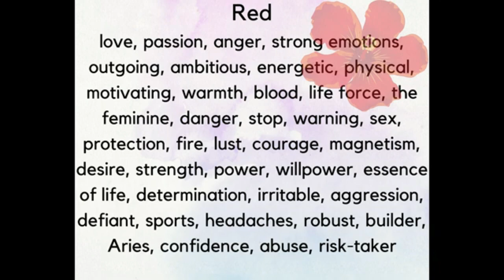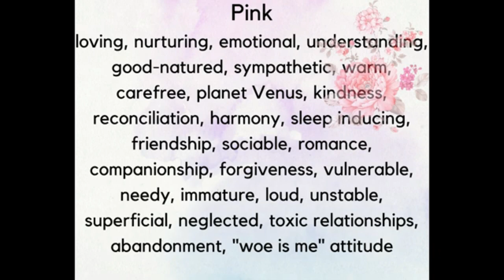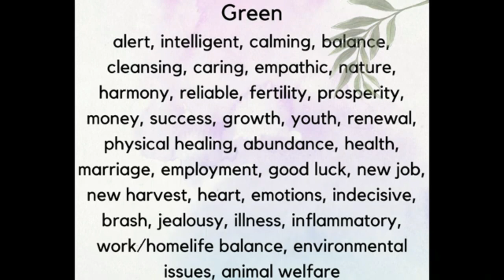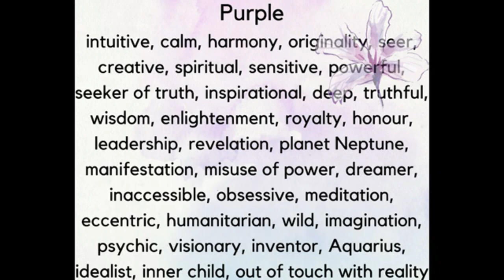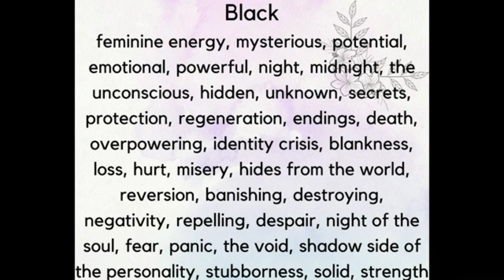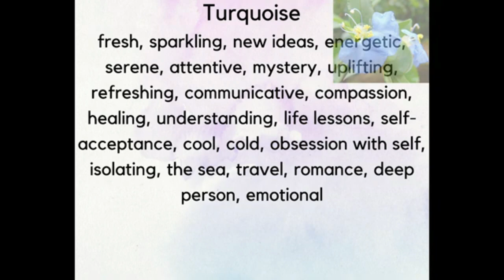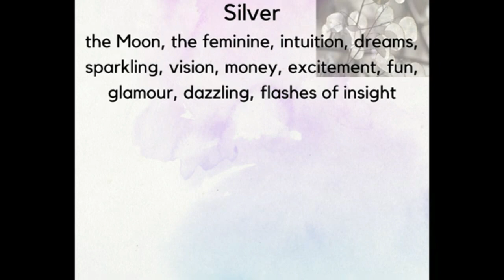Colour Symbolism - The Meaning Of Colours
Find Out What Individual Colours Mean In Symbolism, Colour Therapy And Divination.

Artist: E's Jammy Jams | Track: Sleepy Hollow